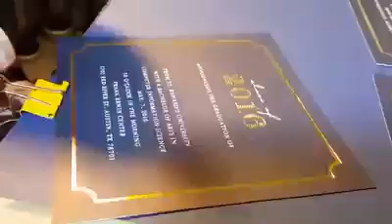Hand Writing Graduation Invitations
Calligraphy. Krangraphy. Lettering/Writing graduation invitations.